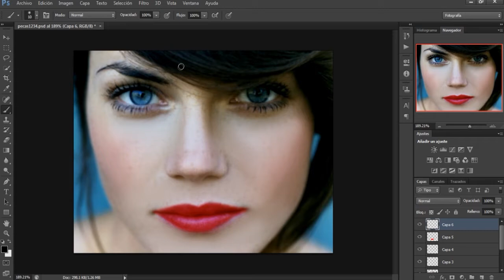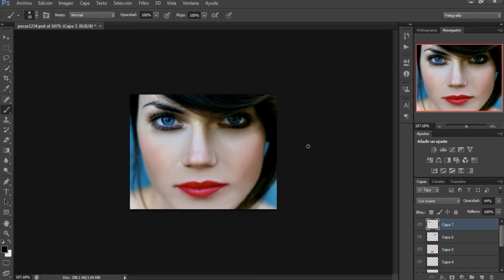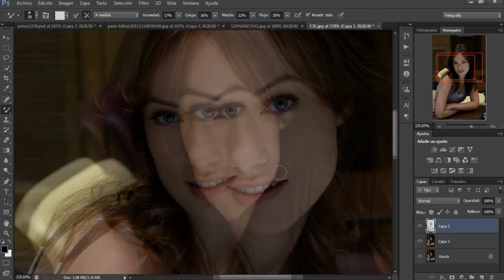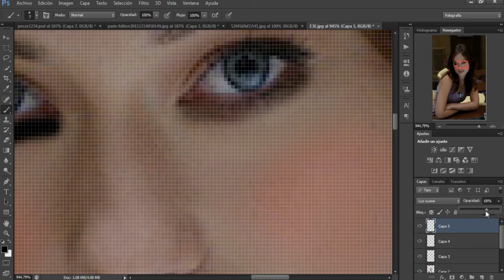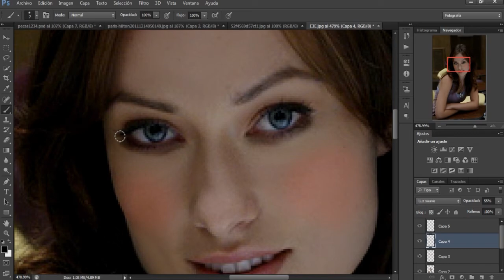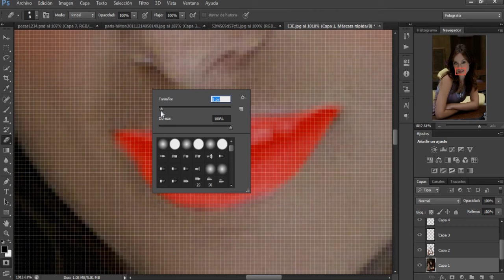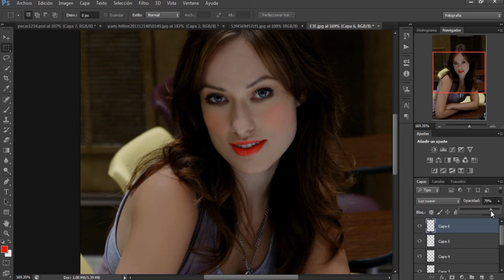RETOQUES BASICOS l TUTORIAL PHOTOSHOP l CRISTIAN.OY